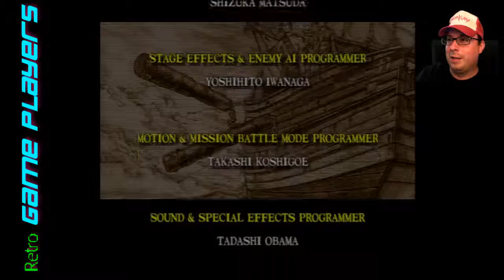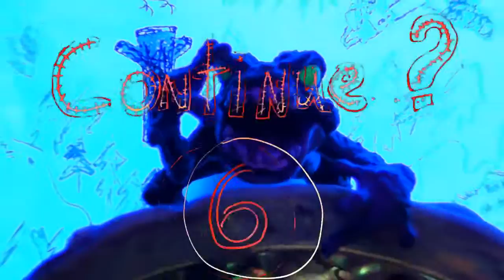Soul Calibur (MAXI) on SEGA Dreamcast at 60FPS - Retro GP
Soul Calibur on the SEGA Dreamcast was simply one of the best fighting games to ever see a home console. MAXI is in the house and he is really pissed off!! Retro GP UNITE!!